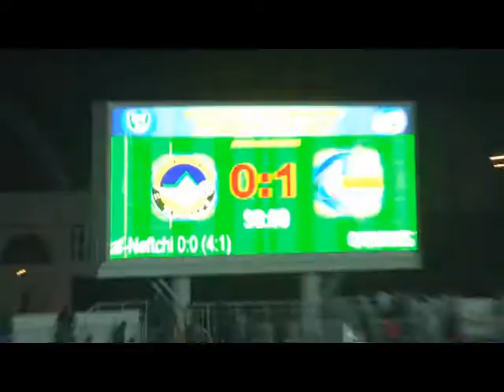SOGDIONA-MASH'AL 0 -1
Ўзбекистон кубоги. 1/8 финал
Жавоб учрашувлари.  21 май (шанба)